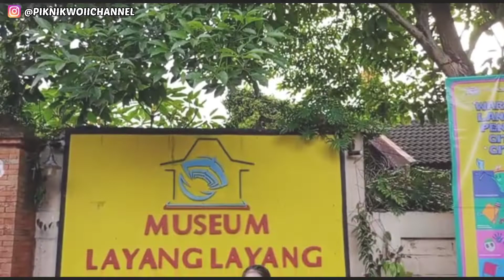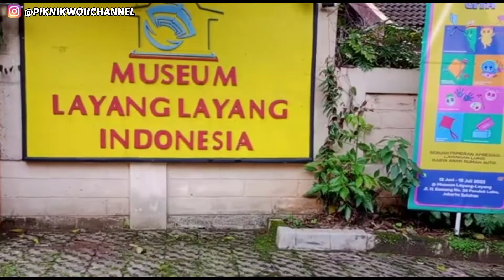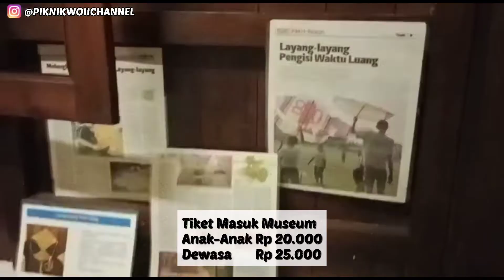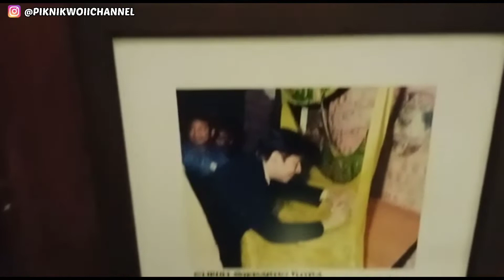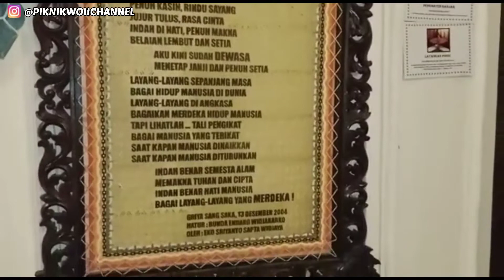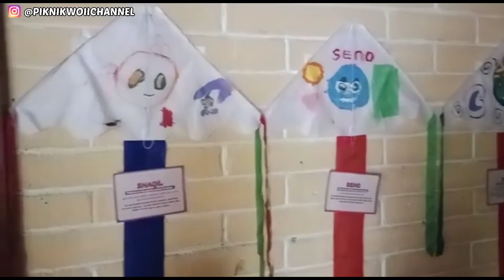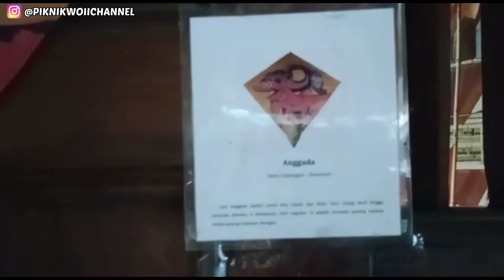MUSEUM LAYANG-LAYANG INDONESIA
Hai... Sobat Piknik Woii Channel, sekarang kita jalan-jalan ke  Museum  Layang-Layang yuk... yang terletak di Jl. H. Kamang No. 38, Pondok Labu, Jakarta Selatan.

Museum ini merupakan museum layang-layang pertama di Indonesia yang diresmikan tanggal 21 Maret 2003, oleh I Gede Ardika sebagai Menteri Kebudayaan dan Pariwisata.

Jumlah koleksi layang-layang di museum ini berjumlah 600, tetapi jumlah tersebut terus bertambah seiring datangnya koleksi-koleksi baru dari para pelayang daerah dan luar negeri maupun layang-layang yang dibuat sendiri oleh karyawan museum.

Museum Layang-Layang buka setiap hari mulai pukul 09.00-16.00 WIB. Hari libur nasional Museum Layang-layang tutup. No Telepon Museum : (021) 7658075

Nah... seperti apa museumnya yuk ditonton sampai habis ya dan jangan follow IG, Piknik Woii Channel yaaa.